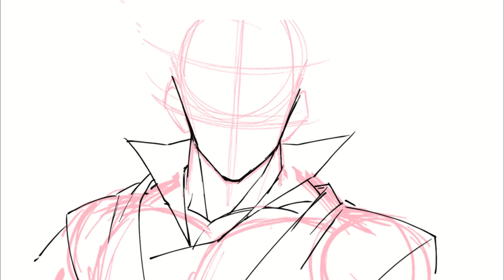Shintani Style Tato (OC) | Speed Draw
A drawing challenge I did with my DB OC Tato. Tried to mimic Naohiro Shintani's art style from "Dragon Ball Super: Broly". This was also my part of a collab with my friend @/BlackRexArt on Twitter, his drawing

This is the first speed drawing I'm doing on the channel, let me know what you think and I might post more!